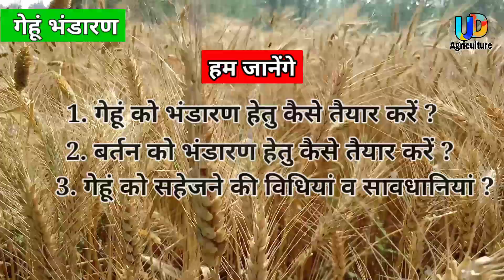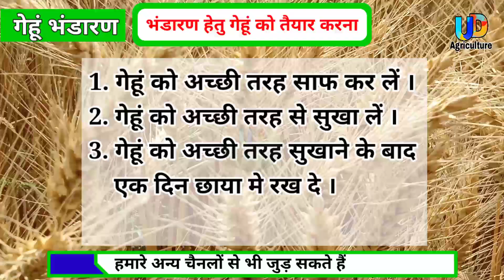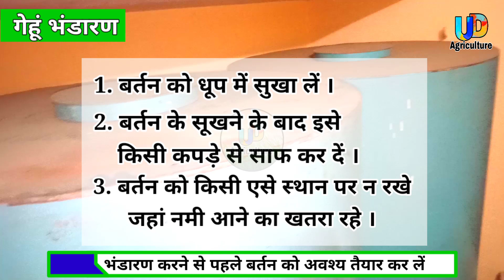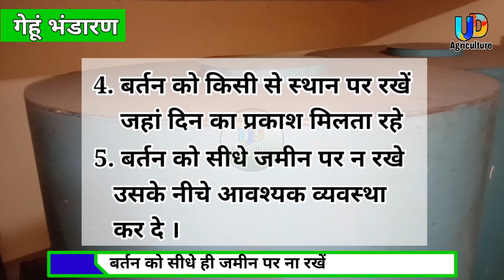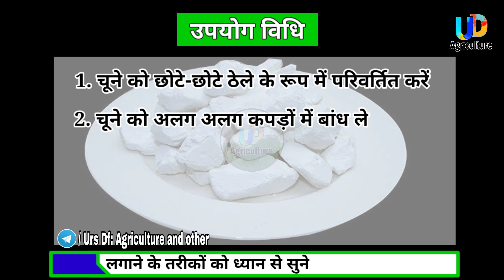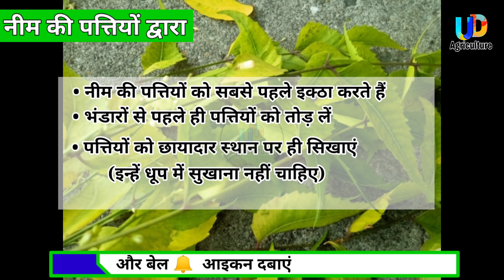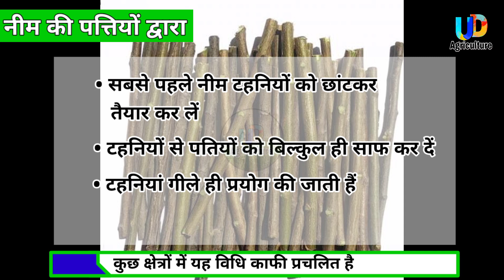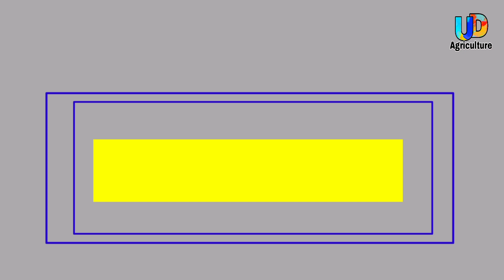Wheat storage method of entire year||Gehu ko ghun se kaise bachaye||गेहूं भंडारण के तरीके जाने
इस वीडियो में गेहूं को लंबे समय तक स्टोर करने के लिए जैविक व अजैविक तरीके बताए गए हैं गेहूं को यदि उपचार करके स्टोर नहीं किया जाता है तो उसमें घुन या सुरसुरी अक्सर लग ही जाता है और गेहूं उपयोग की दृष्टि से कम महत्वपूर्ण होता है इसलिए इस वीडियो में गेहूं को लंबे समय तक कई बीमारियों से बचाकर स्टोर करने के लिए जैविक व अजैविक सभी तरीके विस्तार से , और सावधानियों को बताया गया है

अन्य videos भी देखें ।